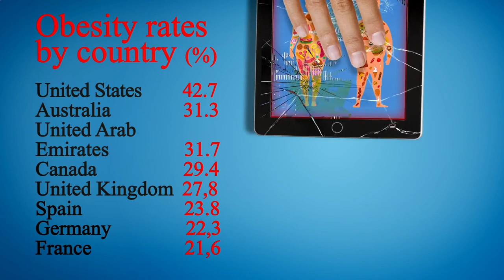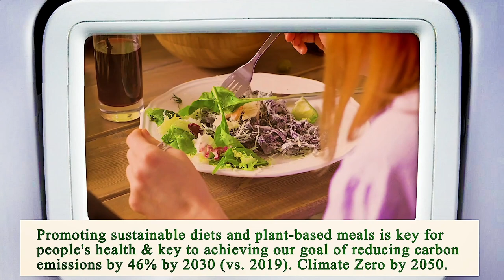Nearest Restaurant From Me San Diego 92102 CA, San Diego County, California